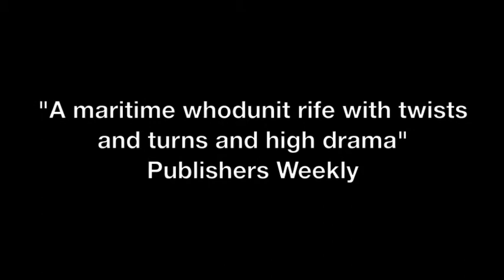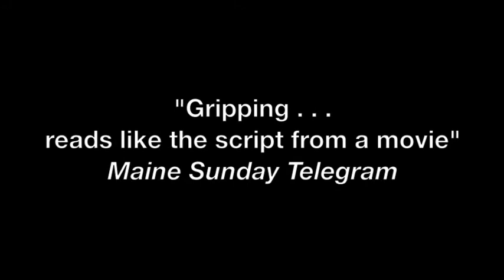New Book Explores True Story of Cannibalism like In the Heart of the Sea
Boon Island: A True Story of Mutiny, Shipwreck, and Cannibalism, the bestselling book by Andrew Vietze and Stephen Erickson tells the story of the wreck of the Nottingham Galley, an English merchant ship that went aground on a tiny rock off the coast of New England in 1710. Its crew of 14 were stranded without food or clothing for the better part of a month in the middle of winter, and they had to make a decision no one ever should have to make - whether to eat one of their own. From Globe Pequot Press. Available wherever books and e-books are sold.